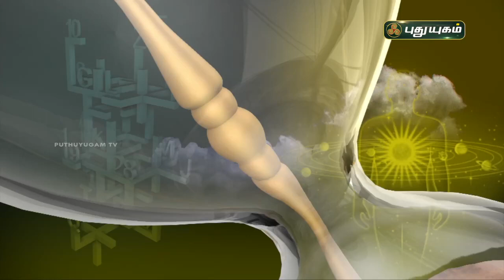Today Rasipalan - 26/06/2021 | Indraya Rasi Palan Tamil | இன்றைய ராசிபலன் | Astrologers Magesh Iyer